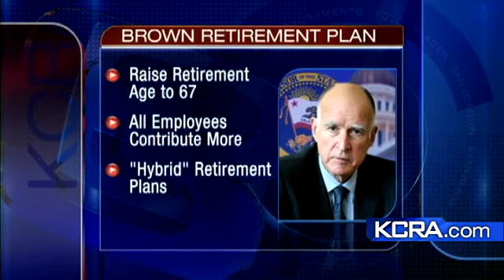Governor Unveils California Pension Reform Plan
Governor Brown says his goal is "to create a fair, but sustainable, income security plan."